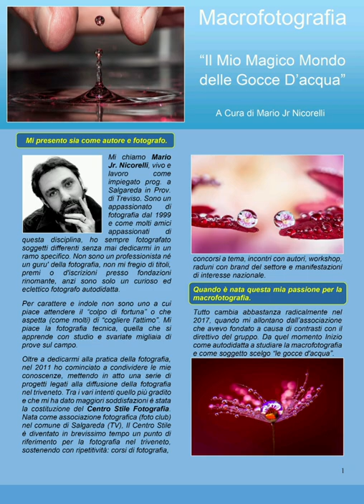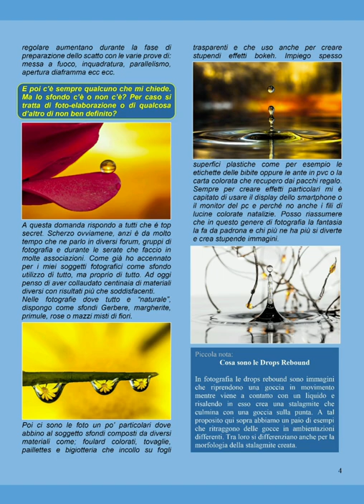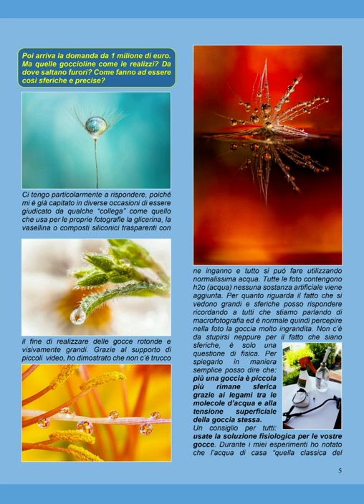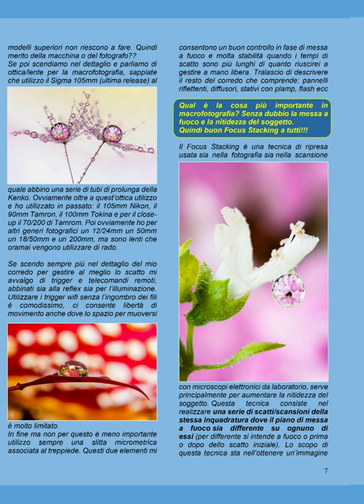Macrofotografia Gocce D'acqua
Macro Fotografia con gocce d'acqua macrophotography drops water & Flowers ( Macrofotografia Italia ) Mario Jr Nicorelli photographer

Le miei macro fotografie di drops and flowers realizzate con una Nikon D300s, 105macro, tubi Kenko, focus stacking.

💢 My name is Mario Jr. Nicorelli, I’m 44 years old and I live in Salgareda in the province of Treviso, Veneto, Italy. The title of my work is: “drops and flowers”. I create macro photos using drops of water as a lense for flowers in the background. Drops and flowers is a photos passion that takes a lot of time and precision.
Non sono un professionista ne un guru’ della fotografia. Non mi fregio di titoli o d’iscrizioni presso fondazioni rinomante, sono solo un curioso ed eclettico fotografo autodidatta. Mi chiamo Mario Jr Nicorelli vivo e lavoro a Salgareda in prov. di Treviso.

➡️ Macro Photographer Mario jr Nicorelli e la sua passione per le Drops. ⬅️

Quando mi chiedono…. Cosa ti appassiona nella fotografia macro incentrata sulle gocce d’acqua? Rispondo che inizialmente è nato tutto come un gioco, un passatempo, un modo come un altro per fare dei test e delle prove. Poi foto dopo foto ho iniziato a vedere in quel “macro mondo di goccioline” una realtà che prima ad occhio nudo non riuscivo ne a comprendere ne ad immaginare e questo mi ha spinto a continuare. Uscire alla mattina presto e trovarsi da solo nei campi dove tutto era ricoperto di rugiada che brillava con le prime luci del sole, mi rendeva felice come un bimbo alla sagra paesana. Fotografare in macro è già di per se articolato e molto tecnico come genere, se poi ci aggiungiamo riflessi e illuminazioni particolari tutto diventa ancora più problematico. Scoprire come riuscire a realizzare scatti cosi complessi è stato lo stimolo che mi ha fatto entusiasmare nella realizzazione delle macro drops.

(Musica TERRA BEGINS realizzata da Mario Jr Nicorelli)